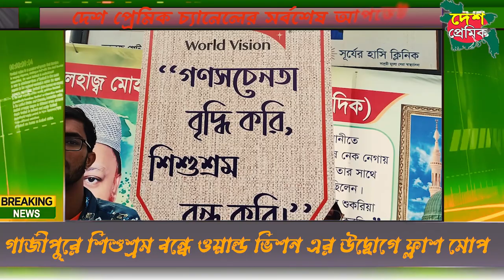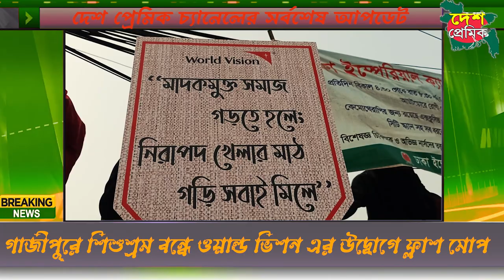ওয়াল্ড ভিশন এর শিশুশ্রম বন্ধে ফ্লাশ মোপ ।। Warlld Vision's Flush Mop to Stop Child Labor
Bangla Dubbing
Funny Dubbing

Courtesy :- Footage we used All are Collected . Warlld Vision's Flush Mop to Stop Child Labor